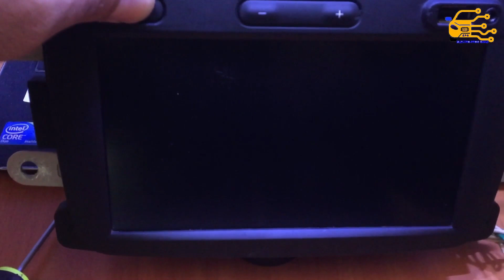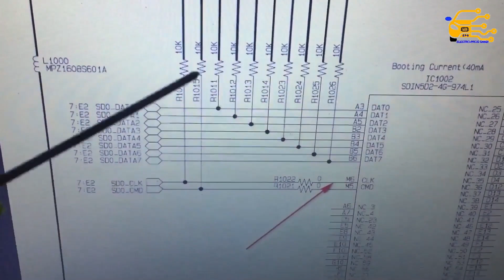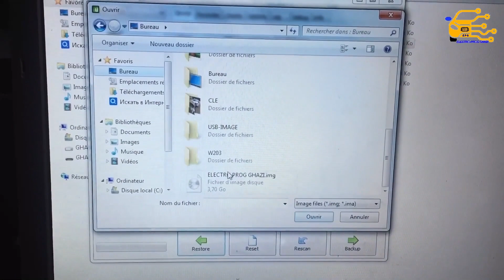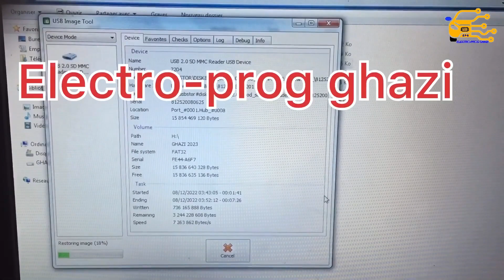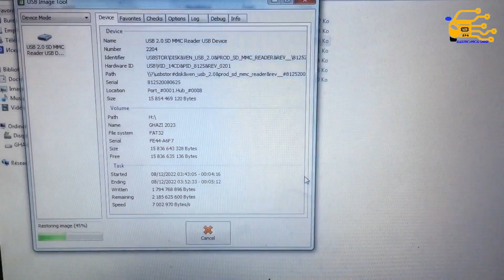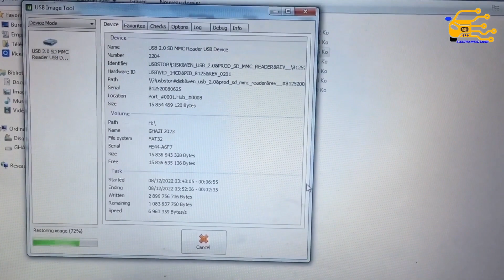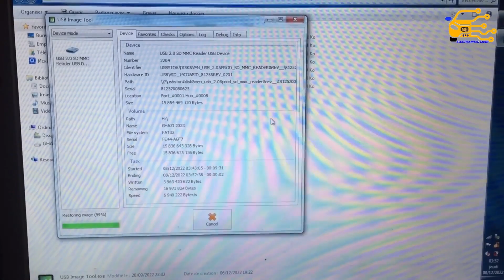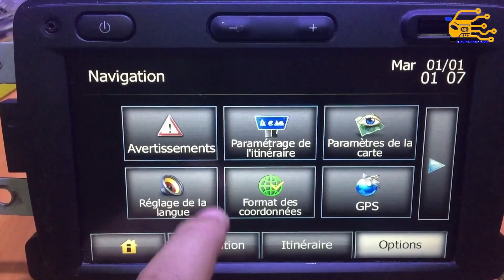أجي تشوف حل مشكل اللوجو في مدياناف داسيا و رونوSOLUTION LOGO MEDIANAV BLOQUE DACIA ET RENAULT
ELECTRO-PROG GHAZI
أجي تشوف حل مشكل اللوجو في مدياناف داسيا و رونو
SOLUTION LOGO MEDIANAV BLOQUE DACIA ET RENAULT
إصلاح راديو داسيا و رونو
REPAIR NAND FLASH LG DACIA ET RENAULT
AUTORADIO LG MEDIANAV DACIA ET RENAULT
MEMOIRE SD CARTE
FLASH RADIO MEDIANAV DACIA ET RENAULT
MEDIANAV CLASSIQUE LG
صفحتي علي الفيسبوك :